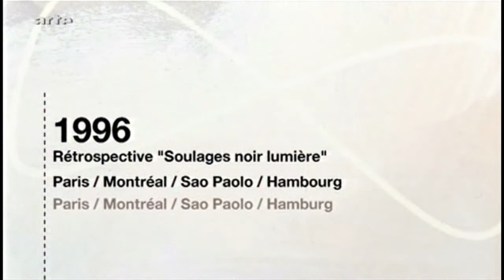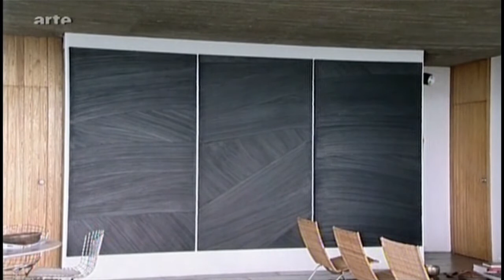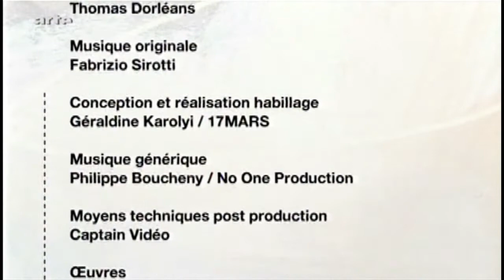Künstler hautnah: Pierre Soulages (franz. Maler)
"Künstler hautnah: Pierre Soulages"
Doku F 2007 von Thierry Spitzer.

Auf den ersten Blick sieht man nur, dass Pierre Soulages' bekannteste Bilderserie schwarz ist. Erst der richtige Lichteinfall lässt erkennen, wie der 1919 geborene französische Künstler beim Farbauftrag mit den Lichtreflexionen spielt. Seine Bilder verändern sich, je nachdem zu welcher Tages- und Jahreszeit man sie betrachtet, ob sie die Sonnenstrahlen reflektieren oder nur von grauem Tageslicht umgeben sind. "Künstler hautnah" begleitet den fast 90-jährigen Maler in seine Ateliers nach Paris und Sète sowie zu seiner Ausstellung im Musée Fabre in Montpellier.

Seit 60 Jahren ist Pierre Soulages in der internationalen Kunstwelt zuhause. Er ist einer der großen europäischen Maler, die vieles vorweg nahmen, was in Amerika erst fünf oder zehn Jahre später entwickelt wurde. Als Hauptvertreter der abstrakt-ungegenständlichen Richtung in der französischen Gegenwartsmalerei hat er sich vor allem mit breiten, schwarzen Balkenformen vor hellem Grund beschäftigt. Im Mittelpunkt seines Schaffens steht dabei besonders seine von monochromem Schwarz beherrschte Phase des "Outrenoir", die 1979 begann.
Pierre Soulages liebt Schwarz, sie ist für ihn die ursprünglichste aller Farben und ein Transportmittel des Lichtes. So entwickelte er verschiedenen Techniken, die die Wahrnehmung der Reflexion des Lichtes auf schwarzem Untergrund beeinflussen. Durch unterschiedlichen Lichteinfall variieren diese ständig, und damit ändern sich auch die Gefühle und Gedanken, die das Werk beim Betrachter auslöst. Pierre Soulages' Kunstauffassung geht so über das eigentliche Werk hinaus: "Ein Kunstwerk besteht immer aus drei Teilen: seiner materiellen Existenz, dem Künstler und dem Betrachter".

Die Werke des Malers sind großflächig, er hält nichts von gerahmten Bildern, die Fenstern ähneln, sondern möchte seinen Werken eher die Stofflickeit von Wänden geben, die sich architektonisch in den Raum einfügen, in dem sie hängen. Das Werkzeug, das er in seinen Ateliers in Paris und Sète hat, sieht daher auch eher aus wie die Ausrüstung eines Malerbetriebs: große Pinsel, Spachtel und Farbeimer.
"Künstler hautnah" besucht Pierre Soulages in seinen Ateliers und begleitet ihn in die Klosterkirche Sainte-Foy de Conques, deren Fenster er in schwarz gestaltet hat, sowie ins Musée Fabre in Montpellier. Das Museum hat für ihn als Zufluchtsort während des Krieges, eine besondere Bedeutung. Hier betrachtete er mit Begeisterung seine Lieblingsbilder und lernte bei einem Museumsbesuch seine Frau kennen. Mittlerweile sind auch viele seiner eigenen Werke im Musée Fabre ausgestellt. Im Gespräch mit dem Kunsthistoriker Klaus Bussmann spricht Soulages über den schöpferischen Akt, das Licht und den Einfluss der Höhlenmalerei auf seine Auffassung von der Kunst.